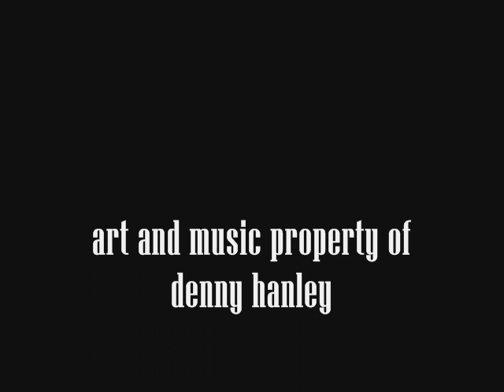Sh!thouse Rat - Siphon #1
art: Siphon #1

all content property of denny hanley